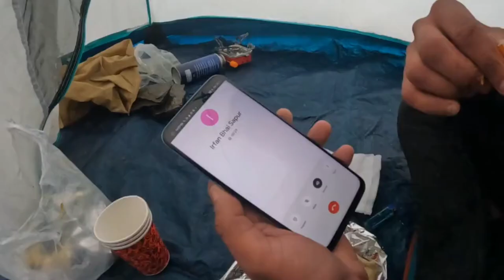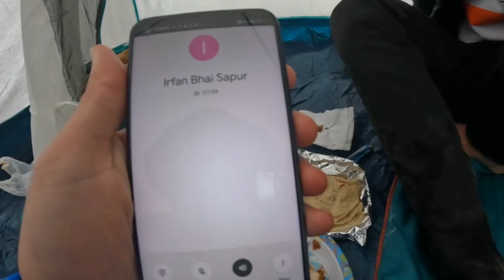Heavy rain camping ⛺ || Camping in India 🇮🇳|| Camping in j and k